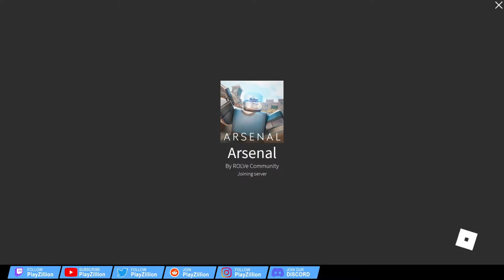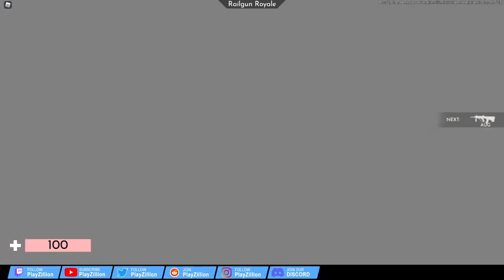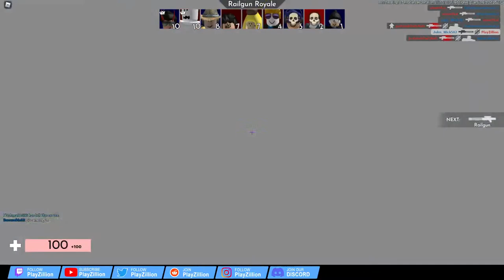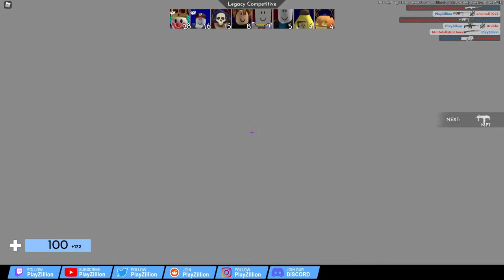💥 yoyoyo, Join ROBLOX Arsenal, Playing With Viewers 💥 Hangout and Chat! Streaming Live ❤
Playing some Roblox Arsenal streaming live! Roblox Arsenal is fast paced fun fps shooter game with lots of different skins,  melees and kill effects.

Roblox Arsenal Streaming Live